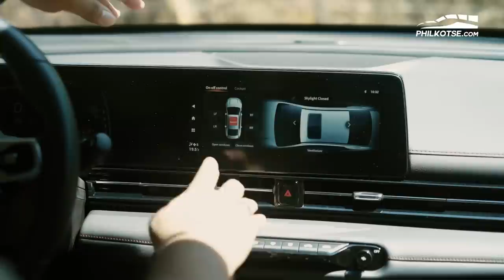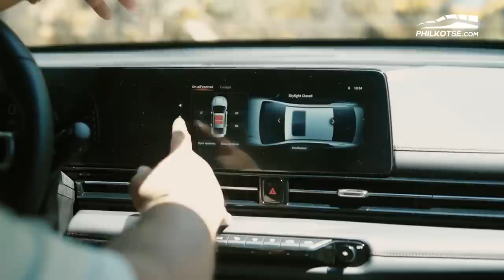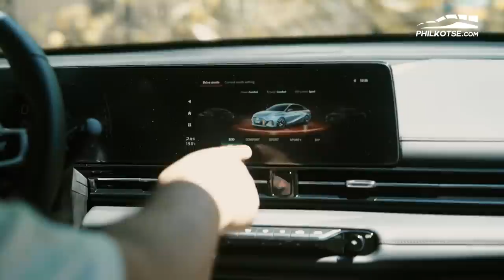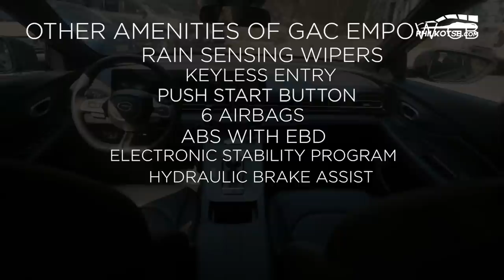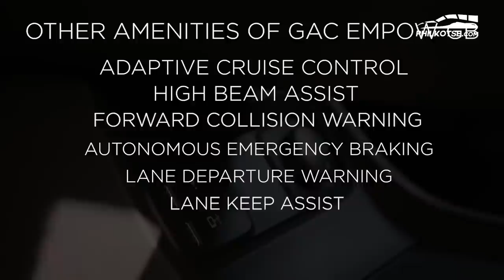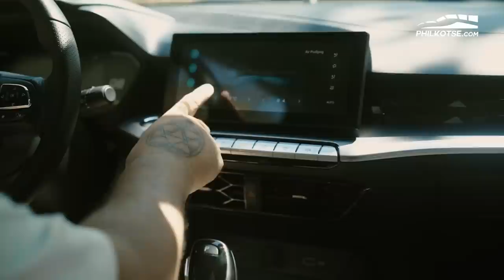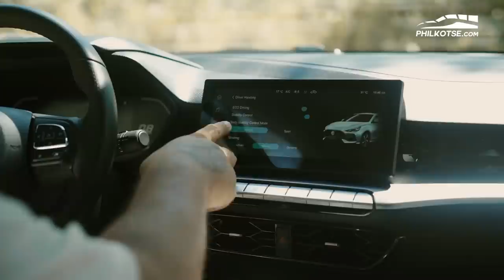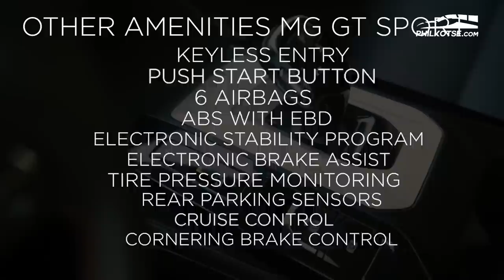GAC Empow vs MG GT - Sports Sedans Live on! | Philkotse Comparison (w/ English subtitles)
Sports sedans are becoming rarer these days as more value packed cars are launched in the Philippines. Still, two brands decided to bring in two offerings to contend in a saturated price point. Watch as Vincent compares the GAC Empow against the MG GT.